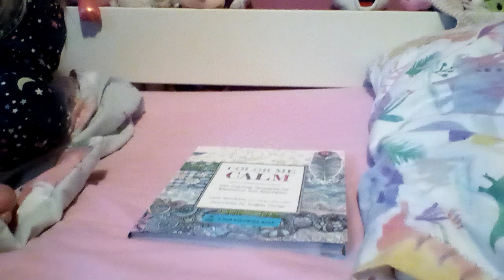Colouring with sharpies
It turned off and I forgot to say bye guys